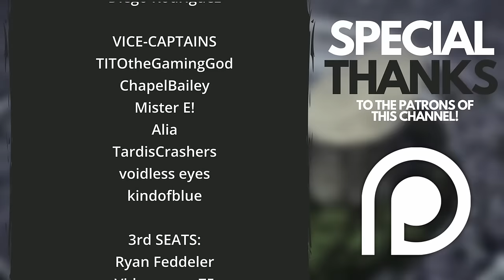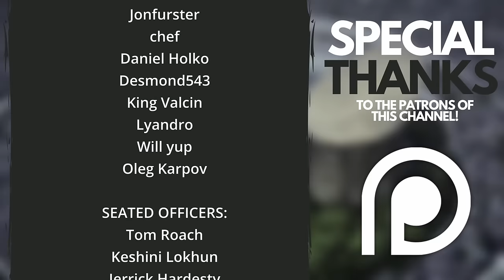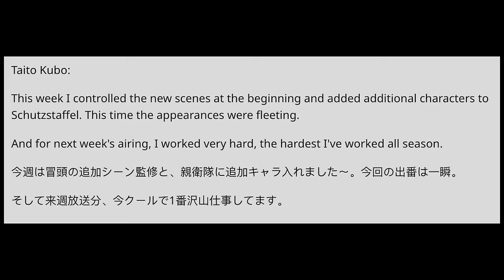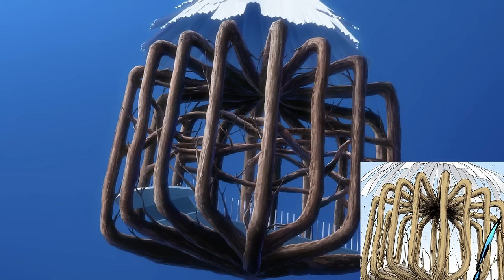YHWACH CHALLENGES ICHIBEI! Bleach: TYBW Episode 24 | Full Manga vs Anime SPOILER Review + Discussion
Bleach: TYBW anime continues with episode 24, one of the BEST yet, as Squad Zero battles Yhwach's strongest Sternritter to defend the palace!

In the latest episode of Bleach: Thousand-Year Blood War Arc anime, episode 24, Too Early to Win, Too Late to Know, we're shown another tantalising glimpse 1000 years into the past as Yhwach steals Reio's Left Arm from Ichibei, while in the present, Squad Zero defends the Royal Palace from the Schutzstaffel's onslaught! This is easily one of the best episodes of TYBW to date - the end of the cour is looking very bright!

Chapters:
Intro - 00:00
What's Covered? - 04:33
Spoiler Analysis - 06:50
Yhwach's Challenge - 17:05
Ichibei Reveals the Left Arm - 21:40
The Almighty is Sealed - 26:42
Yhwach Invades Reiokyu - 31:09
Ganju Returns - 33:26
Senjumaru vs Nianzol - 37:33
The Schutzstaffel Arrive - 45:08
The Trap is Revealed - 49:55
Oetsu vs The Schutzstaffel - 54:55
Uryu's Power Activates - 58:55
Yhwach Confronts Ichibei - 01:01:38
Sternritter in Memoriam - 01:03:21
Predictions - 01:03:57